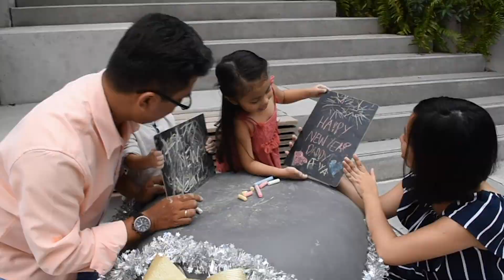Merry Christmas and a Happy 2020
Some may wish to be stress-free in 2020 while others may wish to be healthier. What is your wish? Health Promotion Board would like to wish everyone good health and happiness in 2020!